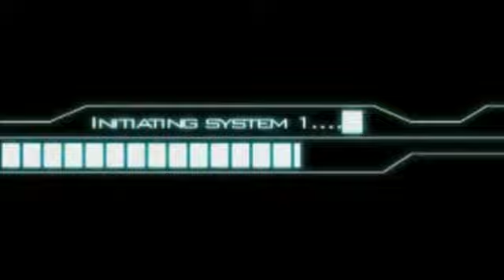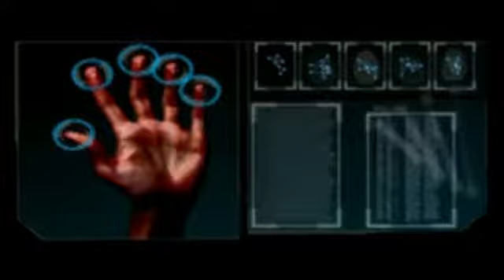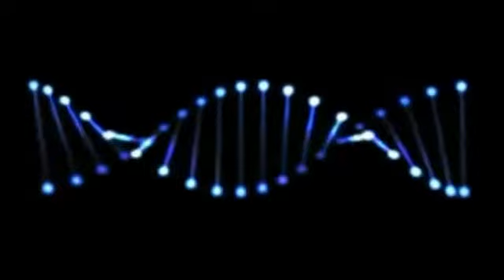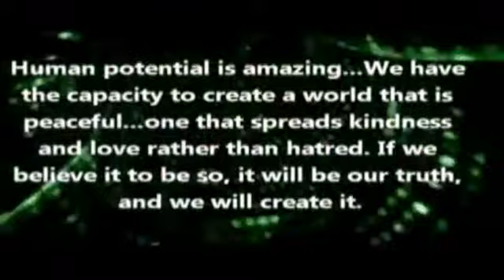Anonymous OpEPOCH Transmission 3